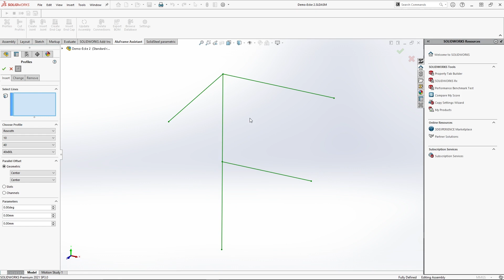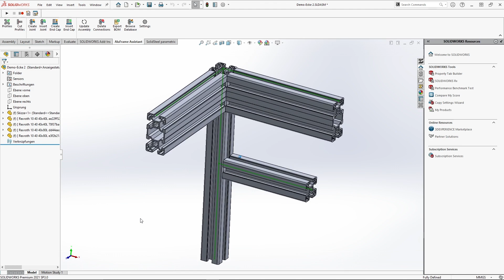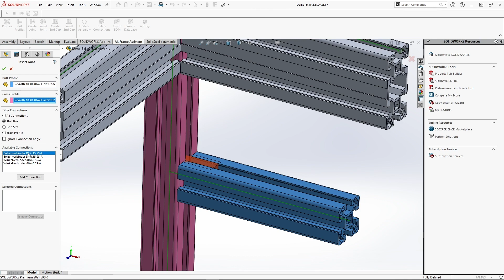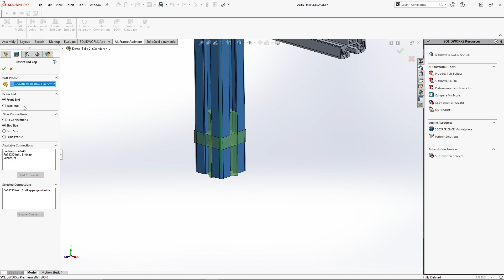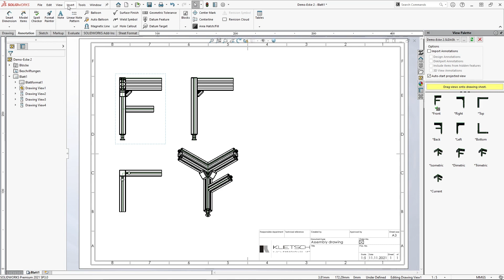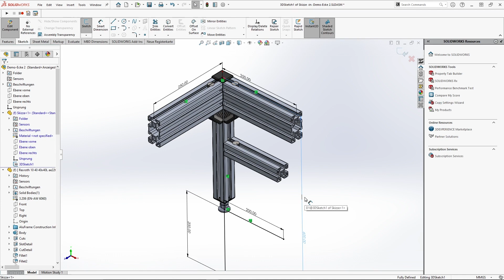AluFrame Assistant for SOLIDWORKS - Product Presentation at FMB fair (German)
The AluFrame Assistant is a parametric 3D CAD software solution which is integrated into SOLIDWORKS by 100%. With the powerful and user-friendly design functionalities for aluminium profiles and connections of different famous manufacturers there are no limits to your creativity.